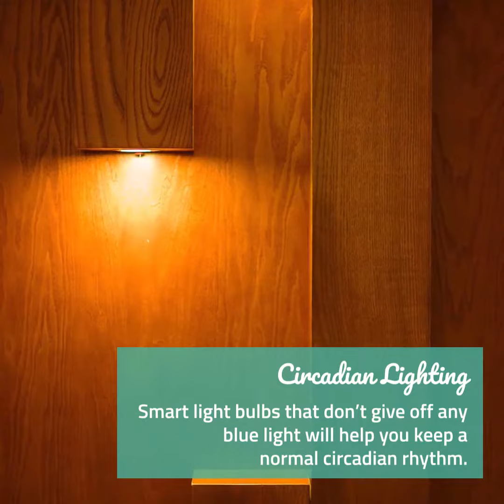How to Make Your Home a Wellness Sanctuary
Transform your home into a peaceful retreat 🏡✨